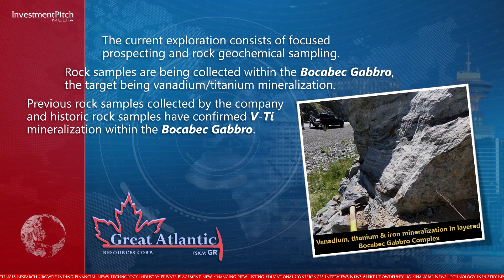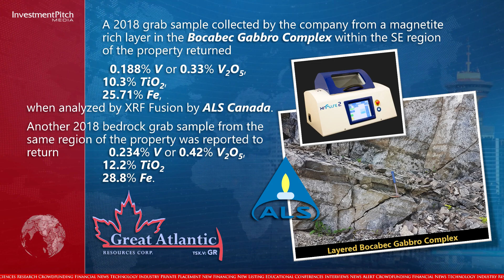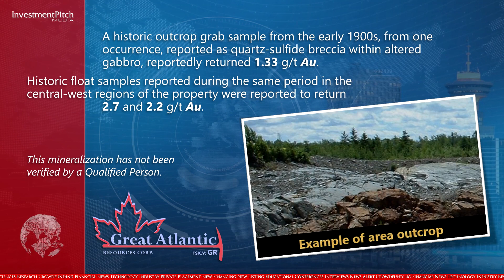Great Atlantic begins 2021 exploration program at Glenelg Vanadium-Gold property in New Brunswick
Through a review of historical information, Great Atlantic has identified target areas for gold exploration within the property with historic rock samples from at least four areas reported to exceed 1 gram per tonne gold, including a historic 2013 grab sample from a sulphide vein from the southeast region of the property reportedly returning 14 grams per tonne gold.